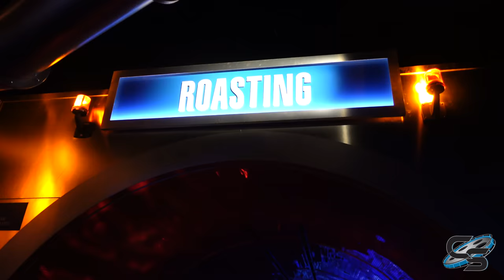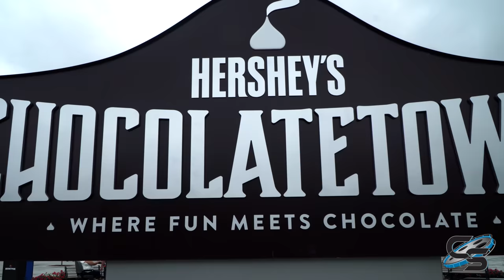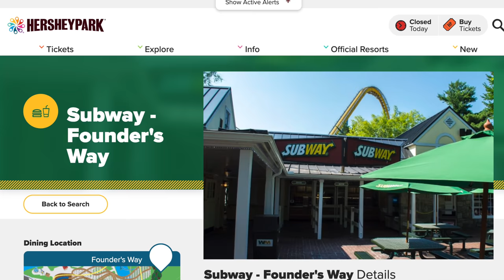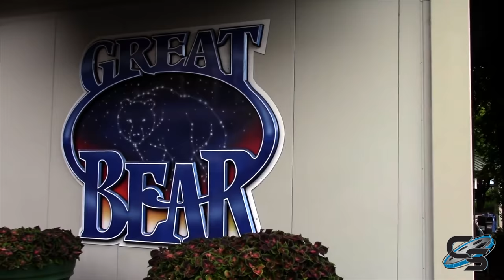Hersheypark Review | Hershey, Pennsylvania Amusement Park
An in depth look at this 121 acre world class park, home to 14 different roller coasters! Join us we discuss exactly what you can expect with a visit to the sweetest place on earth!

MY GEAR:
Sony a6500
18-105mm lens
70-350mm lens
Canon G7x Mark II
Sony ZV-1
Zoom H1n
AT2020